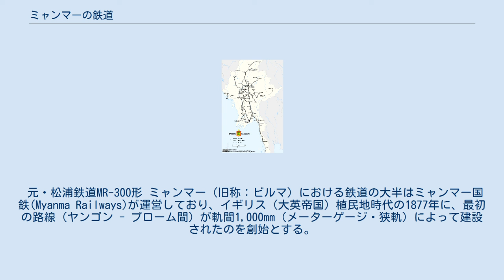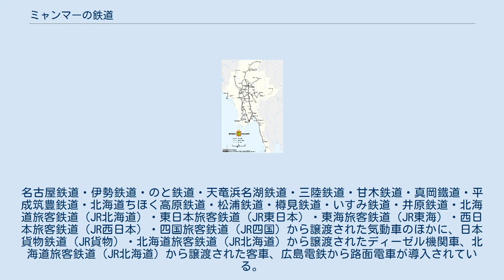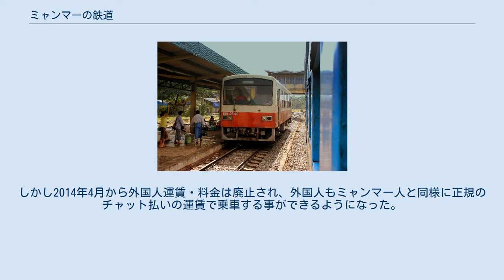ミャンマーの鉄道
世界の鉄道一覧 」 ミャンマーの鉄道 ミャンマーの鉄道網 ミャンマーの鉄道（ミャンマーのてつどう）では、ミャンマーにおける鉄道について記す。
 ミャンマーの鉄道(ミャンマー国鉄)で使われている気動車。
 元・松浦鉄道MR-300形 ミャンマー（旧称：ビルマ）における鉄道の大半はミャンマー国鉄(Myanma Railways)が運営しており、イギリス（大英帝国）植民地時代の1877年に、最初の路線（ヤンゴン - プローム間）が軌間1,000mm（メーターゲージ・狭軌）によって建設されたのを創始とする。
この軌間を採用したのは、インドの鉄道において1,000mm軌間の鉄道を広軌の1,676mm軌間に変更する工事が行われ、その際に車両・線路などの余剰品が発生し、それを流用したからである。
 第二次世界大戦中には、日本陸軍によってタイのバンコクからマンダレーまでを結ぶ軍用鉄道の泰緬鉄道が建設されたこともあったが、大戦後にミャンマー側の線路は撤去された。
第二次世界大戦で大きな被害を被ったミャンマーの鉄道は、戦後世界各国・国際機関等からの援助によって車両や線路が導入された結果、急速に戦前の水準に復旧した。
1989年からの軍事政権以降、鉄道路線は全国に延伸された。
 ミャンマー国鉄は2014年時点では、全国に約6100kmの路線を有している。
その中核をなすヤンゴン - マンダレー線の路線延長は622kmである。
整備・保守が行き届いていないことから、いずれも老朽化が進んでいて遅延も多く、乗り心地はお世辞でも良いとはいえない状況となっている。
線路状態が悪い為、速度は最高でも60km/h程度しか出せない。
しかしJICAをはじめとする各種機関からの支援により、特に幹線の状態は改善されつつある。
 なお、ミャンマー国鉄の路線の他、シャン州のナムツ（Namtu）の鉱山鉄道、エーヤワディー地方域のチャンギン（Kyangin）のセメント工場の鉄道線なども存在する。
またイギリス植民地時代には、ヤンゴンとマンダレー市内にて路面電車も運行されていた。
 鉄道車両では、近年まで蒸気機関車も現役で使われていて、また、後述の日本から多数の中古車両が輸出されていることから、それを目当てに日本から訪れる鉄道ファンも多く存在する。
なお、軍事政権期までは鉄道施設を無断で写真撮影することは禁止されており、写真撮影にはミャンマー国鉄が発行する許可証が必要となることもあった。
しかし2010年代以降は観光での撮影は特に制限される事はなくなった。
 2000年代以降には、日本で不要となった中古車両が数多く譲渡されている。
名古屋鉄道・伊勢鉄道・のと鉄道・天竜浜名湖鉄道・三陸鉄道・甘木鉄道・真岡鐵道・平成筑豊鉄道・北海道ちほく高原鉄道・松浦鉄道・樽見鉄道・いすみ鉄道・井原鉄道・北海道旅客鉄道（JR北海道）・東日本旅客鉄道（JR東日本）・東海旅客鉄道（JR東海）・西日本旅客鉄道（JR西日本）・四国旅客鉄道（JR四国）から譲渡された気動車のほかに、日本貨物鉄道（JR貨物）・北海道旅客鉄道（JR北海道）から譲渡されたディーゼル機関車、北海道旅客鉄道（JR北海道）から譲渡された客車、広島電鉄から路面電車が導入されている。
 ミャンマー国鉄の旅客列車は客車列車（貨車との混合列車を含む）と気動車で運行されている。
 等級はアッパークラス（一等）とファーストクラス（二等）、オーディナリークラス（三等）の三種類で、アッパークラス車には寝台車も存在する。
多くの路線では、各駅停車の列車と停車駅の少ない急行列車が運行されている。
 最重要幹線であるヤンゴン - マンダレー間の急行列車でも、前述のように線路の状況が悪いため、同区間に約15時間（表定速度41.5km/h）以上を要する。
また近年では、JR西日本から譲り受けたキハ181系気動車を改造し、ヤンゴンと南東部の観光地「チャイティーヨー・パゴダ」の最寄り駅チャイトーを結ぶ観光列車に導入した（現在は運行休止）。
 ヤンゴンには環状運転を行う路線が存在しており、1周2時間半程度で走行している。
ただ日本の山手線・大阪環状線などとは異なり、環状線といっても環状運転となる列車は日に数本程度しか運行されず（区間列車も設定されている）、郊外には田園地帯を走る区間もある。
 また、外国人に関してはこれまで正規運賃・料金の10倍近くにもなる外国人運賃・料金（ドル建て）が適用され、さらには二等車しか連結していない場合でも一等車の運賃・料金で計算されていた。
しかし2014年...